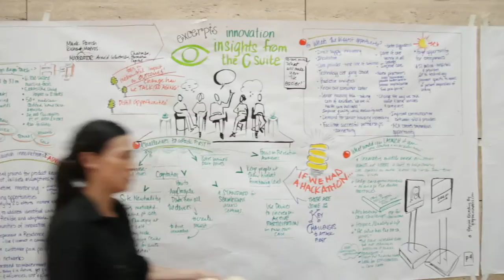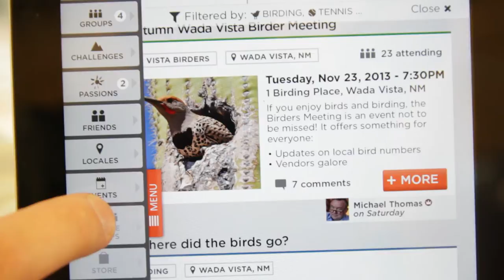2014 Aging 2.0 Innovation Summit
Check out the inaugural Aging2.0 Global Innovation Summit on May 2014 in San Francisco, CA where top entrepreneurs, investors and industry executives attended this invitation-only summit focused on innovation in aging and long-term care.